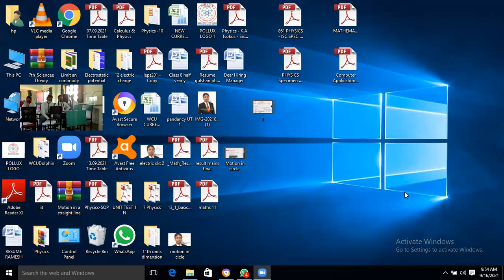Emf of the cell Terminal Velocity